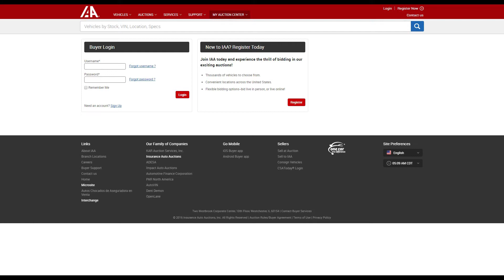Chevrolet Volt 2017 влог 1. Гибрид. Электроавтомобиль.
В данном видео коротко об автомобиле и истории его покупки. Если появились какие-либо вопросы пишите в комментариях, постараюсь ответить.